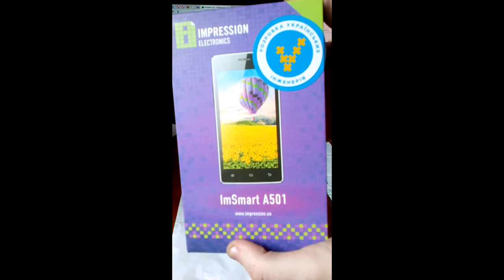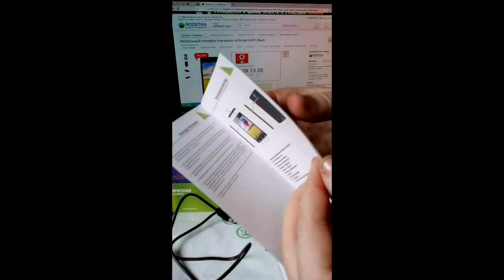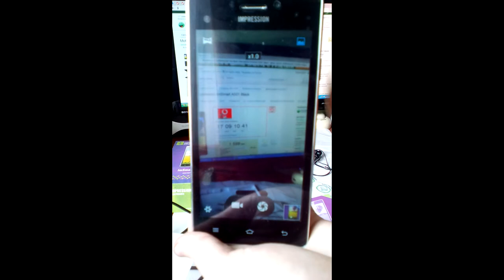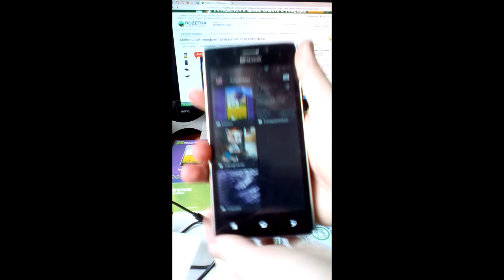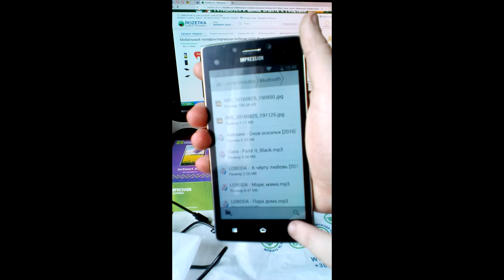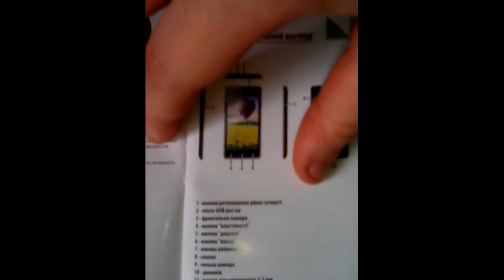Обзор (распаковка) Impression ImSmart А501